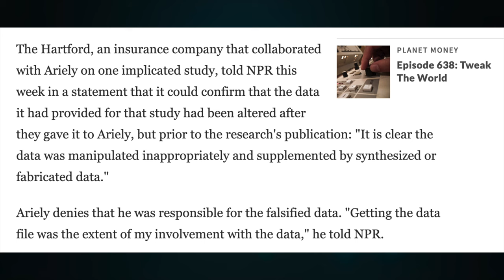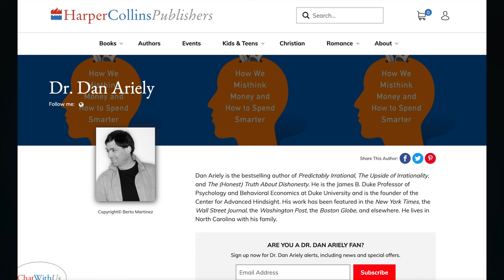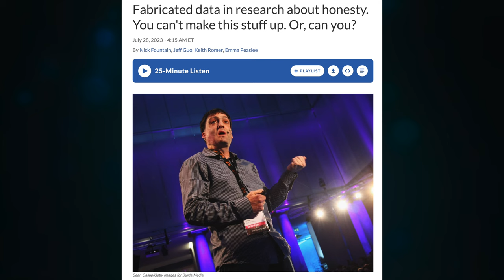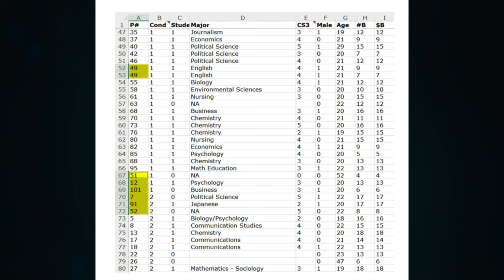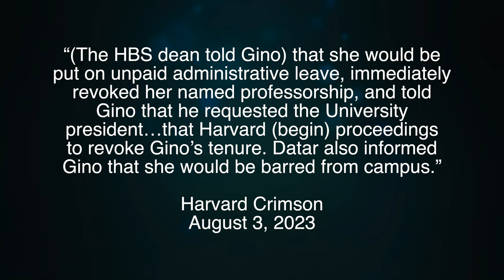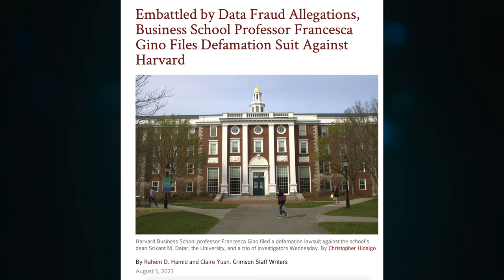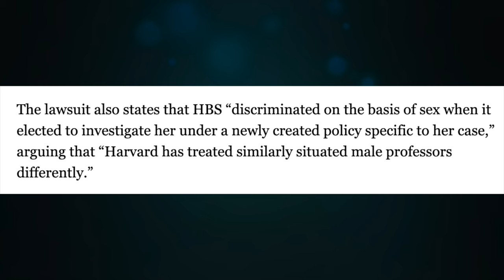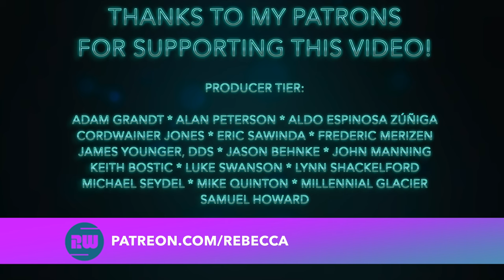One Disgraced Scientist Gets an NBC Show, Another Becomes a Libel Bully